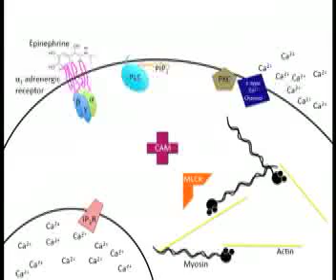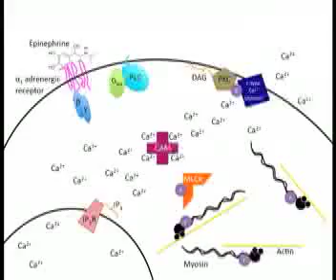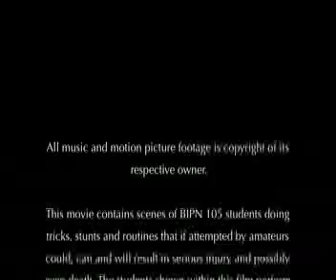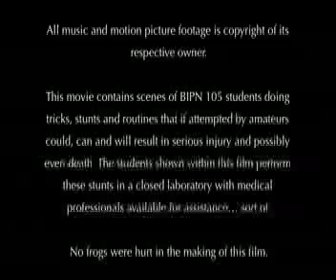Lord of the Ringers' BIPN 105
Lord of the Ringers'
A Fluid Balance Lab

Presentation for Student Symposia in Spring 2009

Featuring Kirstie Magalang, Alice Nguyen, Matthew Poling and Chris Silver